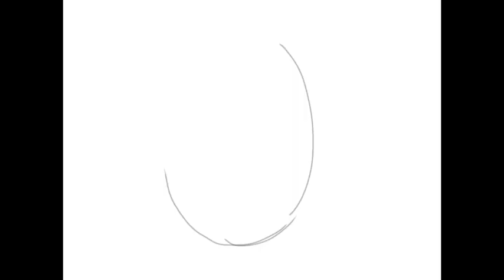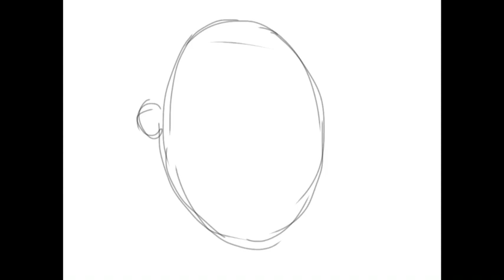Drawing with Sangi (funny faces 3)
Make each drawing on a separate sheet of paper. Cole if you want or shade. Make sure to have fun. Pause if you have to. Rewind if you must.